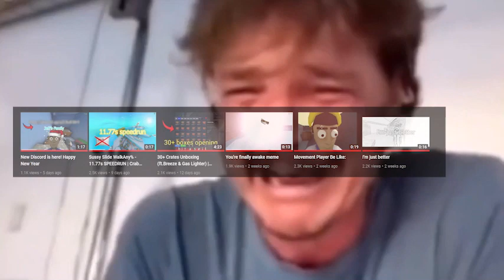Padro Pascal crying meme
Yes, my channel is dying.
Yes, I will keep uploading videos anyways but i have a lot of stuff to do.

Love you